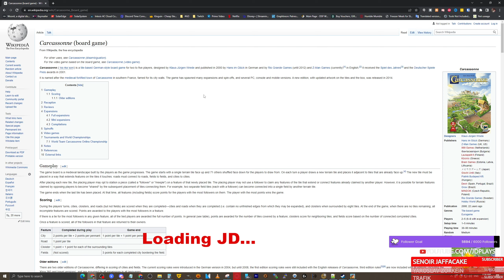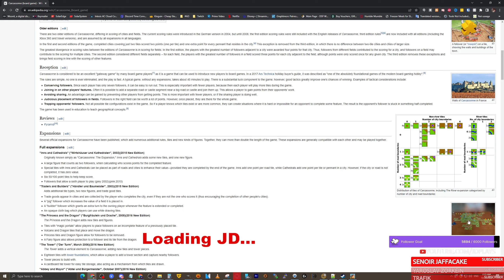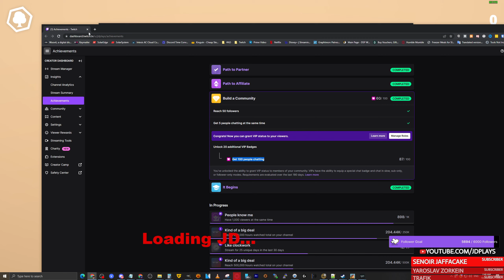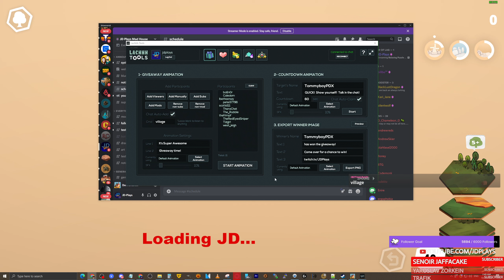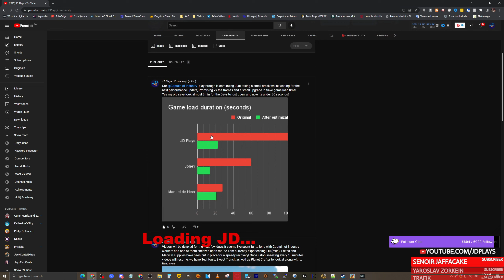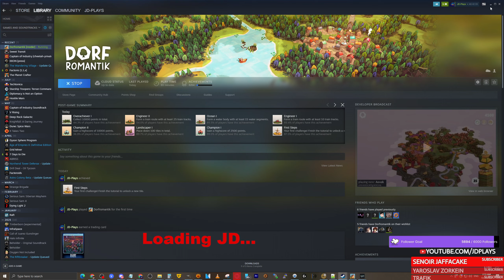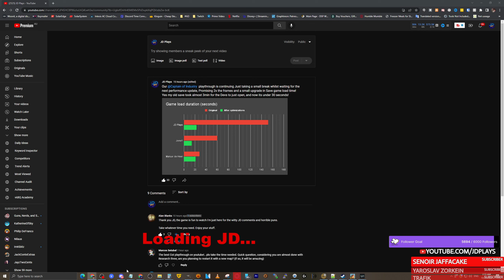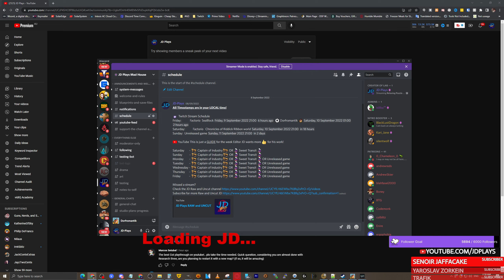Dorfromantik Live Stream